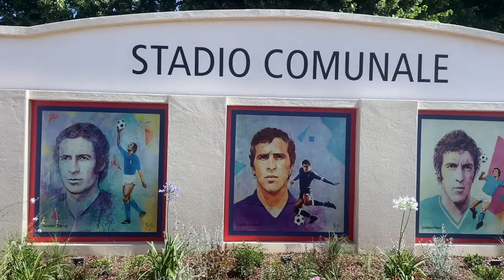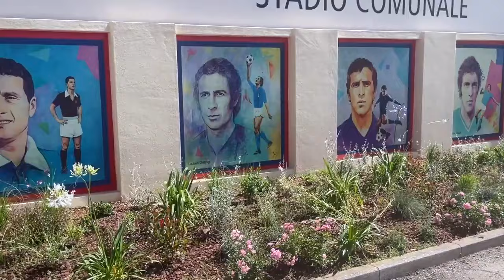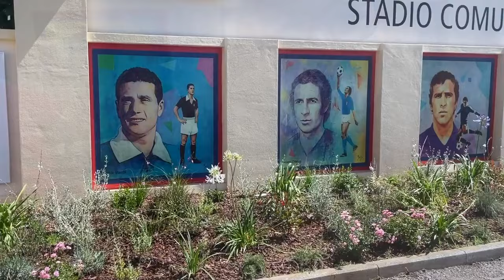Murale stadio Ponsacco1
Un riconoscimento che resterà per sempre nella storia del calcio ponsacchino è il murale dedicato ai numerosi calciatori che hanno reso celebre il calcio locale. Nell'occasione è stata inaugurata anche la copertura della parte centrale della tribuna